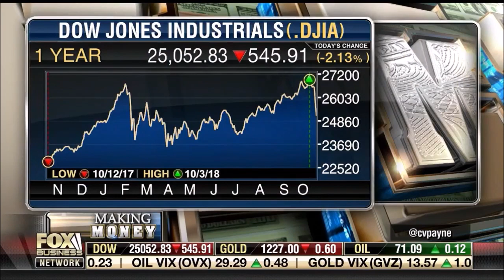Melissa Armo | The Stock Swoosh | Fox Business Network | Making Money with Charles Payne